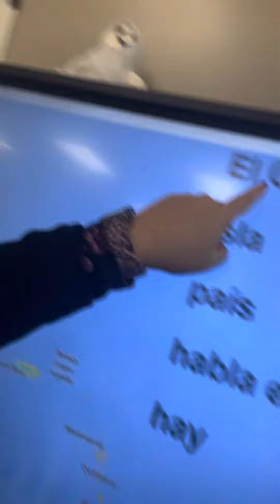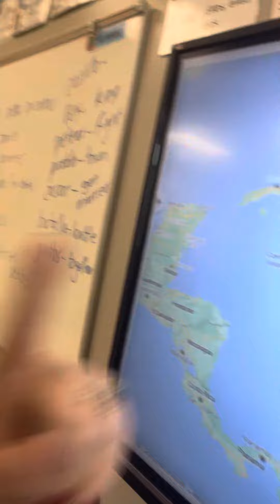El mapa del caribe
Maternity leave soon. Trying to capture some language.
Mapa del caribe